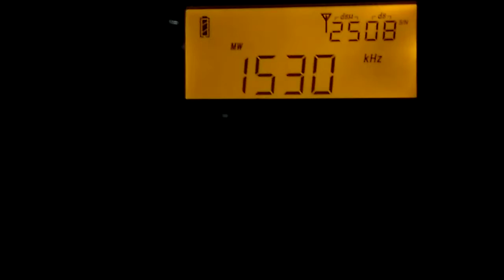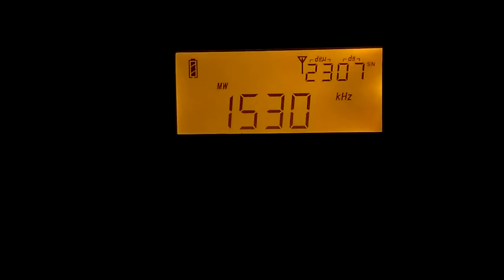Frequency of 1530 MW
The station is Pulse 2 from Kirklees and Calderdale Vicars Lot in West Yorkshire (0.74 kW).